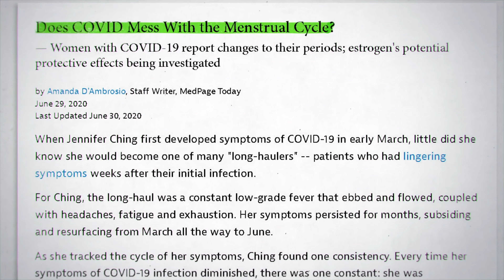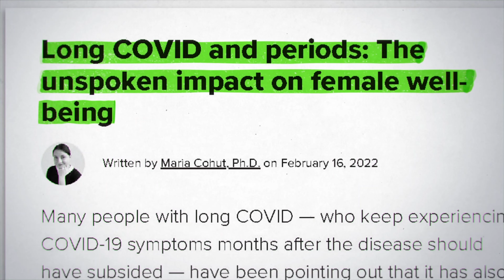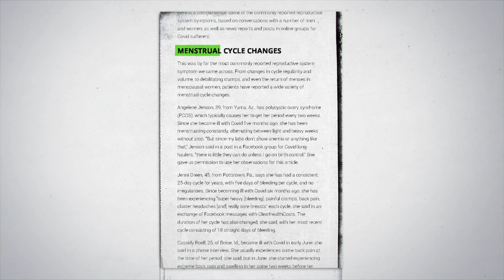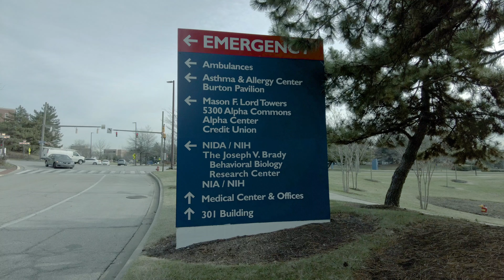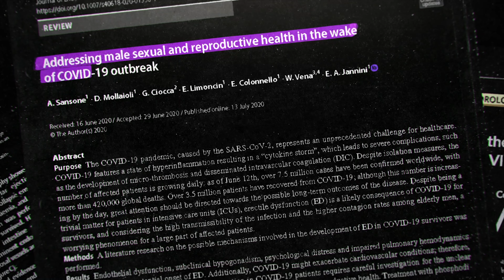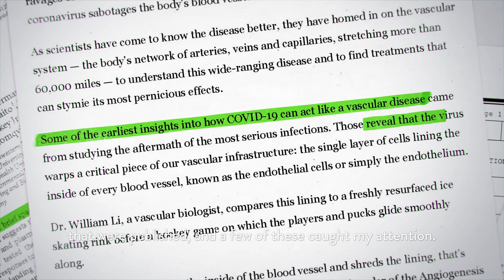The Truth About COVID, the Vax, & Reproductive Health | Covid-19 Survivor Diaries Episode 11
The truth about COVID, the vax, and reproductive health. Covid-19 survivors recount the understudied impact of COVID-19 on their reproductive and sexual health and experts explain what we know so far.

Hi! We're Morgana and Jaco. When Covid-19 started spreading where we lived in 2020, we began documenting and sharing stories of Covid-19 survivors to spread awareness about the disease. But, we decided that wasn’t enough. We wanted to show how Covid-19 has impacted people across America. So, we packed up our New York apartment and moved into a 19’ trailer. 414 days, over 40,000 miles, 4 flights, and over 70 campsites later, we have now interviewed over 190 survivors in 50 states. In our documentary film series, you’ll get to know some of them and their stories. And you’ll hear from experts who answer our questions about this virus as we drive through the heart of the outbreak across America.

CHAPTERS
00:00 — Episode 11 teaser
00:38 — Season 1 intro
01:46 — Chapter 1: COVID's impact on the female reproductive system
02:09 — Tammy's story part I
04:03 — Katie's story part I
05:51 — Dr. Borahay part I (Director of Gynecology & Obstetrics | Johns Hopkins)
06:45 — Tammy's story part II
08:03 — Katie's story part II
10:33 — Dr. Borahay part II (Director of Gynecology & Obstetrics | Johns Hopkins)
15:54 — Chapter 2: COVID's impact on the male reproductive system
16:12 — Dr. Sansone part I (Endocrinologist and Andrologist)
17:18 — Brian's story
20:49 — Dr. Sansone part II (Endocrinologist and Andrologist)
23:47 — Final reflections